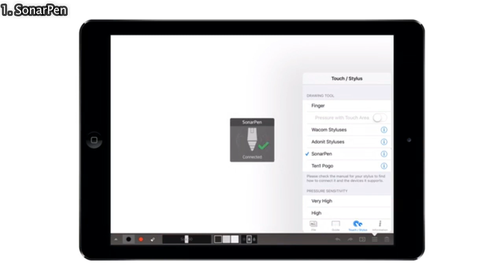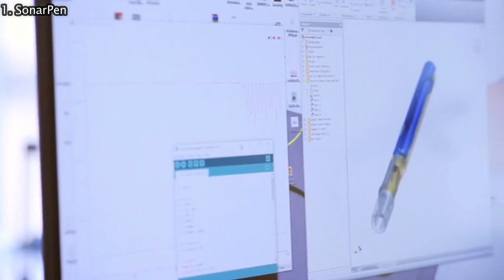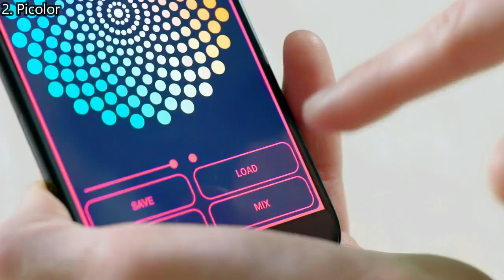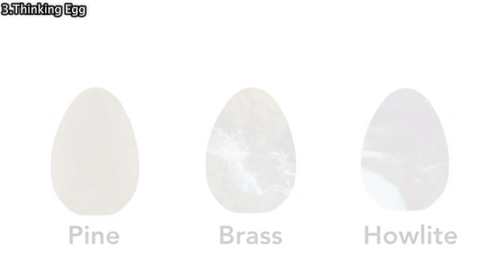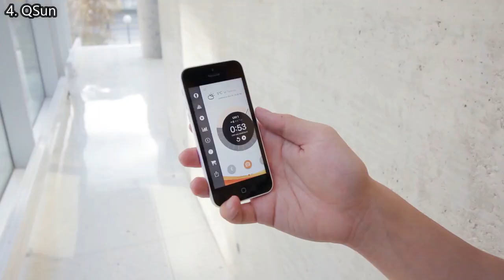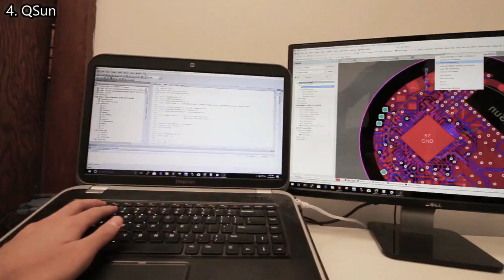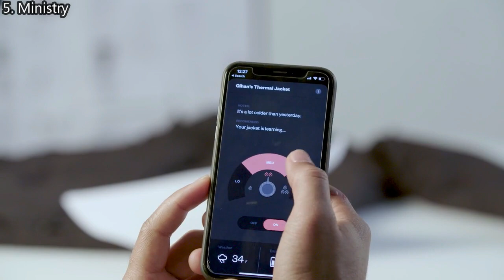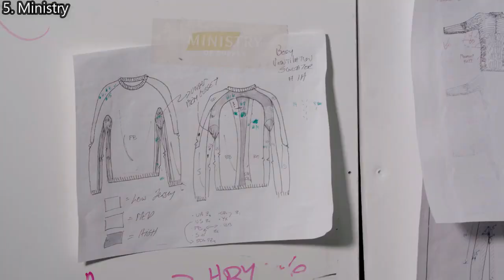5 New Inventions With Artificial Intelligence technology || Techtunes Gadgets #10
5 New Inventions With Artificial Intelligence technology || Techtunes Gadgets #10

1. SonarPen: World's most affordable Smart Pen for iPads
The SonarPen is a battery-less and pressure sensitive smart pen that turns all the iPads into a professional creative canvas.

2. Picolor - Any color, anywhere, anytime!
Picolor - is a paint mixing device that produces more than 1 million colors.

3. The Thinking Egg | It's Time To Slow Down
A useful tool to help remind us to slow the hell down.

4. QSun | The First AI-Powered Wearable Sun Tracker
Enjoy the sun without worry. Track your sun exposure and vitamin D intake and get personalized smart alerts to avoid skin damage.

5. Ministry of Supply: The First Intelligent Heated Jacket
A functional, beautiful, everything-proof, voice-controlled jacket that learns and automatically heats to your optimal temperature.